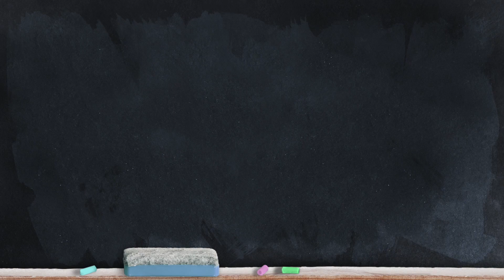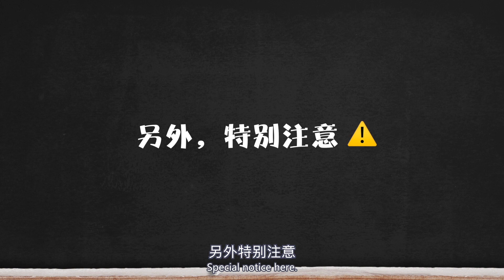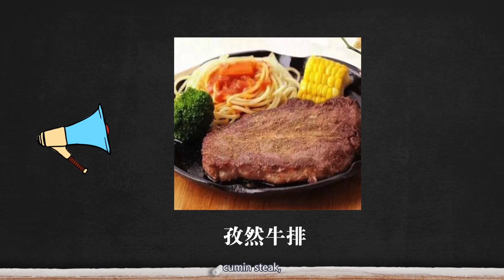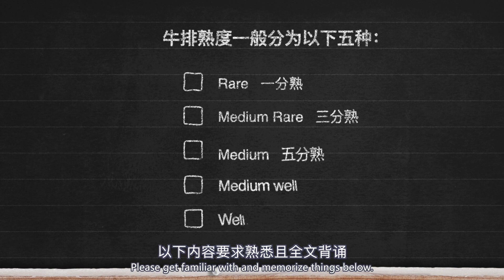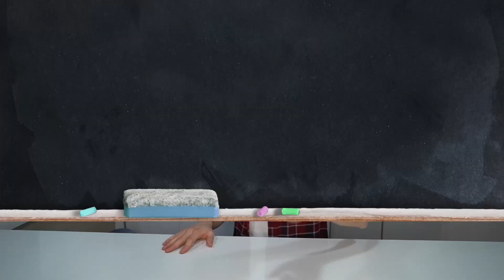牛肉和牛排有什么区别？外国小哥揭秘科普牛排知识～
你学会了吗？记得三连！
记住：Whatever problems you have in life, you always have food!